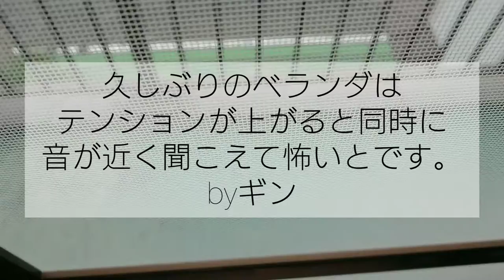久しぶりのベランダにテンションが上がると同時に音が怖いと感じます バーニーズマウンテンドッグのギン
我が家の大型犬バーニーズマウンテンドッグのギン(2歳)の日常記録。

雨漏りしてたのでベランダの床を張り替えることになりました。

そのため、プランターを移動したので
久しぶりにベランダ解禁！

狭いし床熱いからなかなか出さないけど
京橋曇りだし気温もそんなに上がってなかったので解放してみました♪

外を通る車や人を上から見たり
時々人とコミュニケーションをとったり。

長くはいないけど比較的楽しそうなギンさんでした(*^^*)